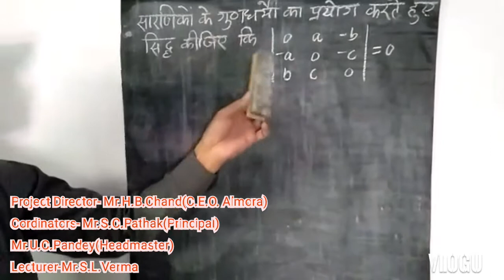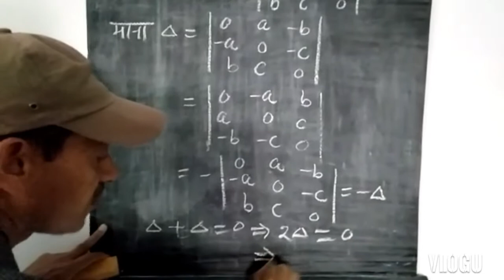Class - 12th,Sub-Maths,Topic-Determinant problems